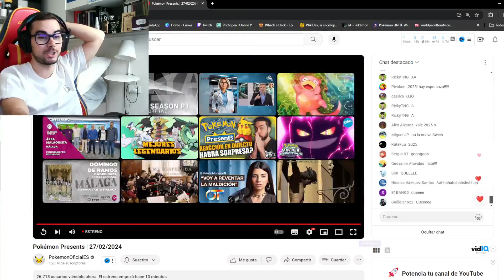¡ANUNCIADO POKÉMON LEYENDAS ZA! Reaccion Pokemon Day 2024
Reaccion al Pokémon Presents 2024, anuncio oficial de Pokémon Leyendas Z en el Pokémon Day.